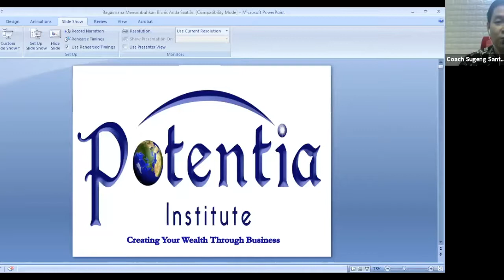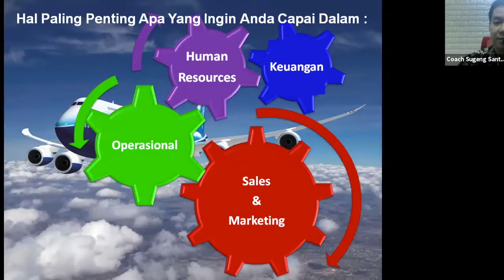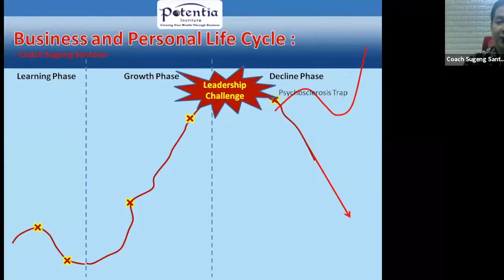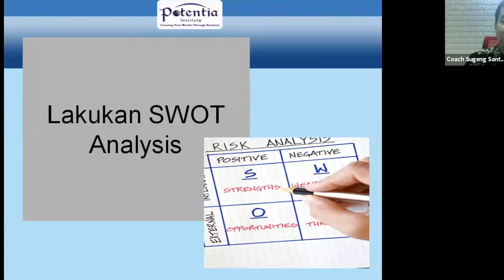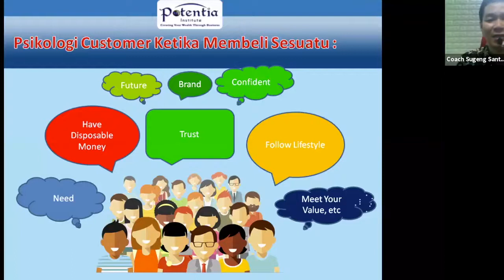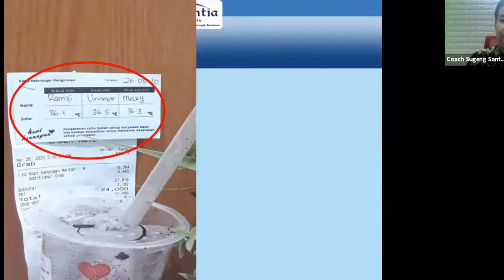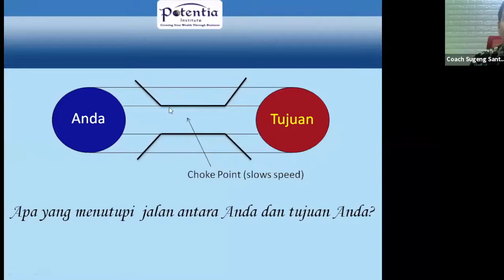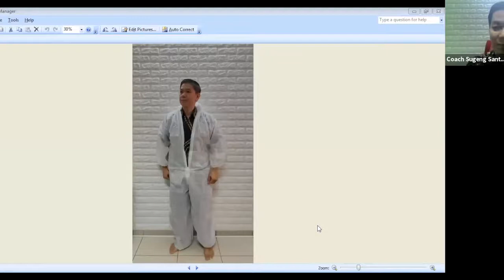Miliki visi yang jelas